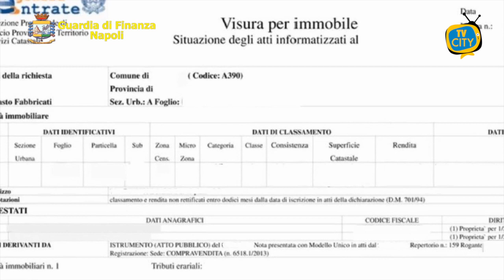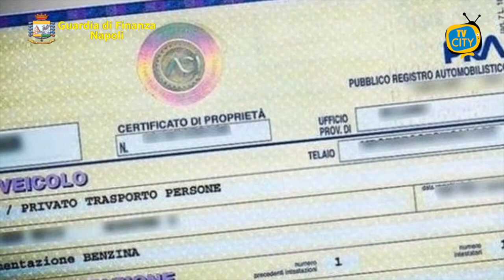Napoli: confiscati 17 milioni di euro nei confronti del clan Mallardo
Il Nucleo di Polizia Economico-Finanziaria della Guardia di Finanza di Napoli ha proceduto, su disposizione della Sezione Misure di Prevenzione del Tribunale di Napoli, alla confisca tra Campania e Lazio di un ingente patrimonio del valore di 17milioni di euro riconducibile a Michele Palumbo, nato a Villaricca nel 1952, appartenente al clan Mallardo.
Le Fiamme Gialle hanno acquisito al patrimonio dello Stato 17 unità abitative tra i comuni di Giugliano, Aversa, Mentana, e Monterotondo, 11 terreni nel comune di Mentana, oltre a quote e immobili relativi a una società operante nel settore immobiliare con sede a Fonte Nuova, riconducibili al “prevenuto” e al suo nucleo familiare.

L’attività trae origine da indagini delegate dalla Direzione Distrettuale Antimafia di Napoli ed eseguite dagli specialisti del G.I.C.O. partenopeo che hanno eseguito, nel periodo dal 2010 al 2021, diversi provvedimenti di sequestro preventivo e di misure di prevenzione patrimoniali disposti dai Tribunali di Roma e Napoli nei confronti, tra gli altri, del Palumbo.

In questo contesto criminale, come evidenziato in sentenze dello stesso Tribunale di Napoli, il clan Mallardo ha investito i propri proventi illeciti in attività immobiliari facenti capo al Palumbo e ad una sua società operante nel settore edile;

il sodalizio era stato favorito dal genero del Palumbo, Giuseppe D’Alterio, esponente di rilievo del clan Mallardo, per conto del quale si interessava di diversi settori economici quali quello edilizio, immobiliare nonché della distribuzione del caffè agli esercizi commerciali del giuglianese e del casertano, ove acquisiva commesse anche in zone controllate da clan camorristici alleati, come il Clan dei Casalesi.

Il presupposto per l’applicazione dell’odierna misura di prevenzione patrimoniale deriva dall’accertata appartenenza del Palumbo al clan Mallardo, sancita da una condanna a 12 anni di reclusione per concorso esterno in associazione mafiosa e scaturisce dagli accertamenti economico-patrimoniali effettuati dalle Fiamme Gialle.

Infatti, il monitoraggio effettuato dal G.I.C.O. di Napoli ha fatto emergere, grazie ai riscontri sviluppati anche attraverso l’utilizzo delle banche dati in uso al Corpo e agli accertamenti bancari, una marcata sproporzione tra le fonti di reddito lecite di cui il soggetto disponeva ufficialmente e il patrimonio di beni mobili e immobili di rilevante valore negli anni accumulato.